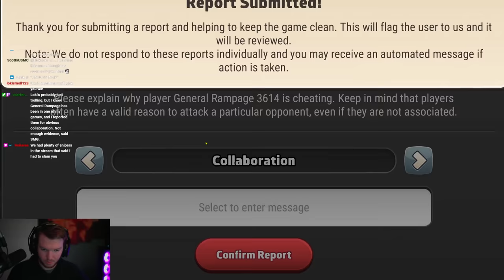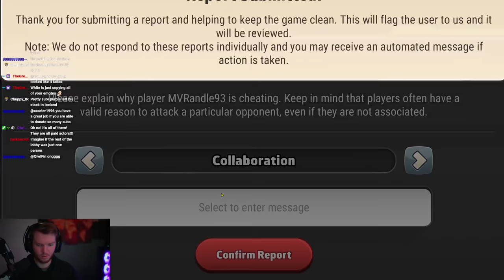I Set a TRAP for Stream Snipers, They TOOK the Bait, Ranked